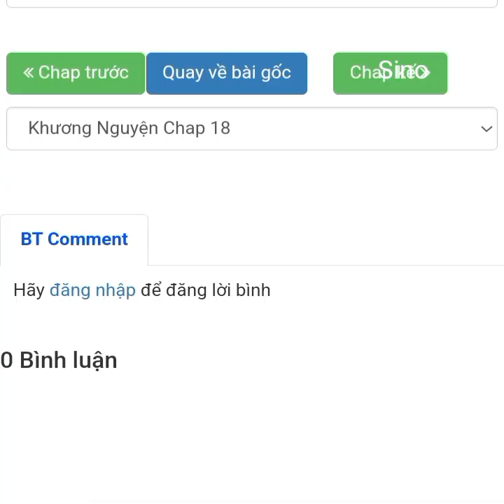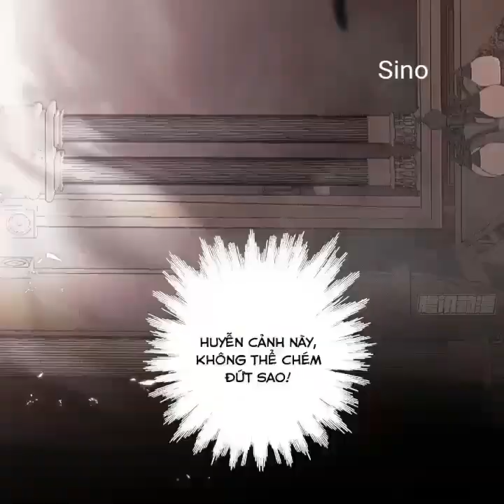Khương Nguyện Chap 17-18